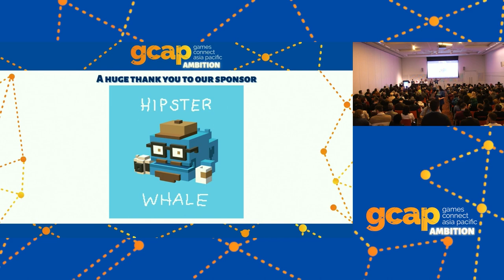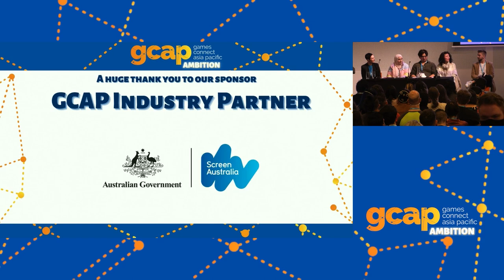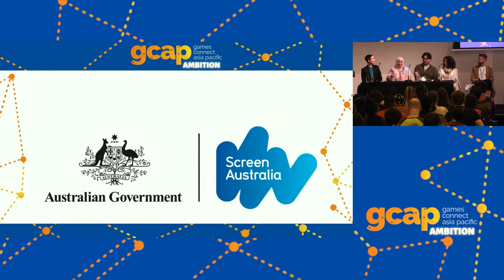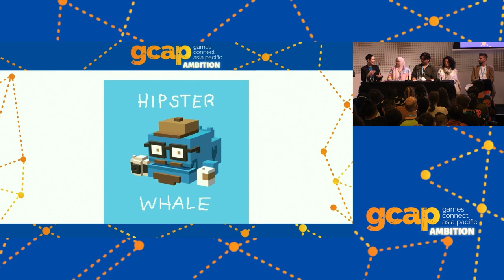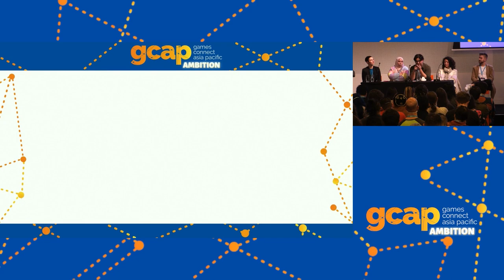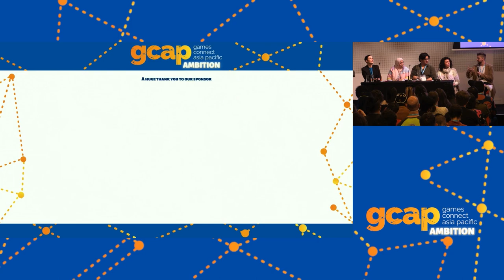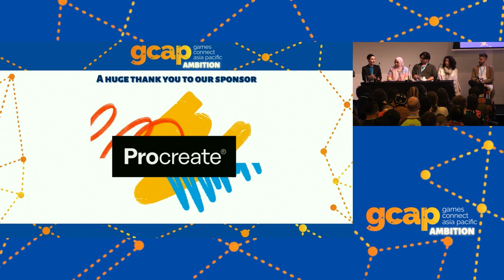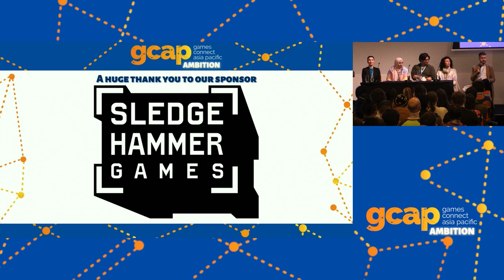Show Don't Tell: The Intricacies of Metaphors in Visual Media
With Ben Ee of Summerfall Studios, Stephanie Everett of League of Geeks, Zahraa Al Zubaydi of GUCK, Hannah Crosby of Gameloft Brisbane and Ryan McMahon of PlaySide Studios.

We know a picture tells a thousand words, but what goes into those words? From the obvious scrawling’s on walls in horror games to the colour theory of a flower, metaphors and symbolism is often simply referred to as 'visual storytelling'. But metaphors and symbolism have been used in art since the first cave paintings, and are a rich blend of history, current culture and expression. In this panel (names) will examine the metaphors and shorthand they love to use in art, where they came from and how to build a strong, but interpretable world in your games.